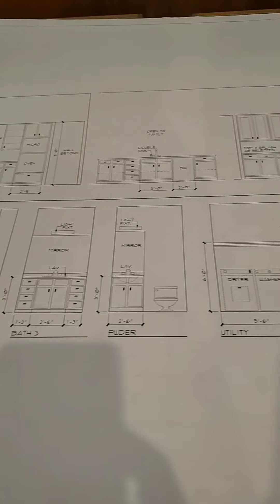acabado interior de una casa